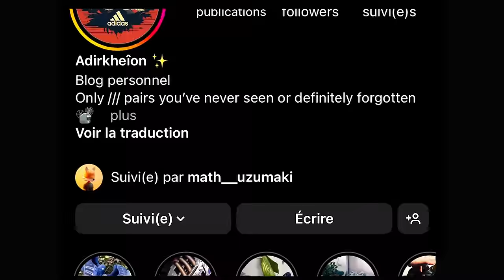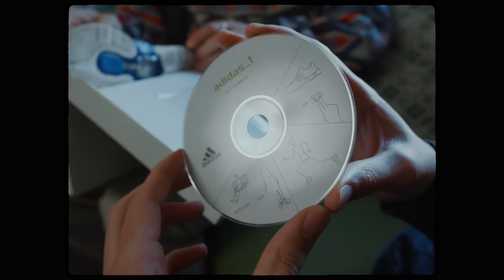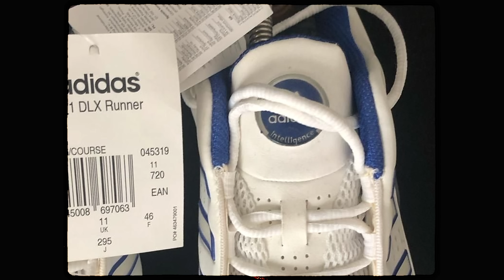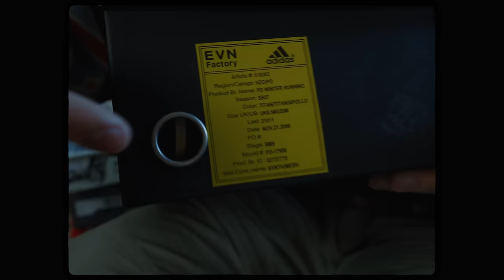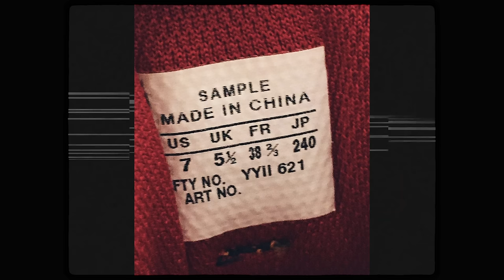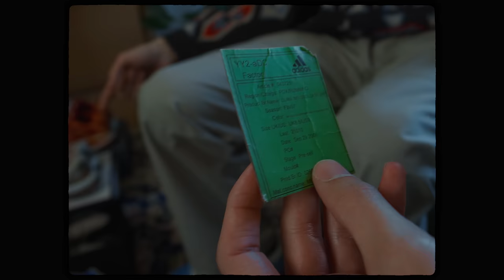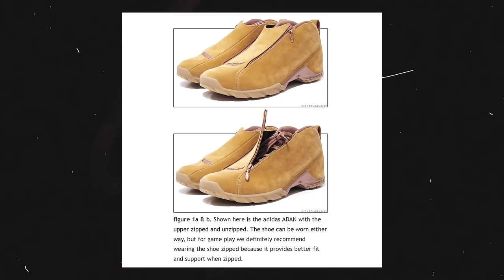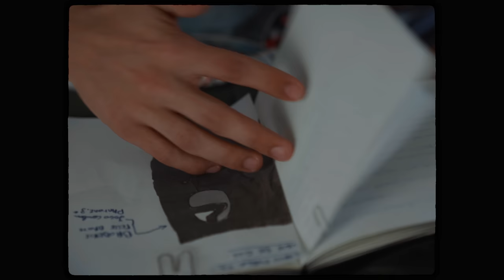Une COLLECTION SNEAKERS 100% ADIDAS VINTAGE ! (avec Adirkheîon)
► INFORMATIONS :
→ Aujourd'hui je visite la COLLECTION SNEAKERS d'un PASSIONÉ ! Antoine Aka Adirkheîon sur les réseaux. Il collectionne uniquement des Sneakers de la marque Adidas, et seulement du Adidas vintage des années 90 et 2000. Venez découvrir de la Adidas climacool 1, Adidas Climacool 2 , Adidas Climacool Dialect, Adidas Porsche design ect.

Je suis heureux de vous faire découvrir ma première vraie production autour de ma passion, qui est le monde de la Sneakers et du StreetWear. Presque un documentaire Sneakers.

CRÉDITS 🎥
Focus sur : Antoine (Adirkheîon)
Réalisation : Math Uzumaki et Albert Glory's
Cadrage : Albert Glory's
Décors : Math Uzumaki
Montage : Albert Glory's
Colorimétrie : Albert Glory's
Miniature : @Geem.work